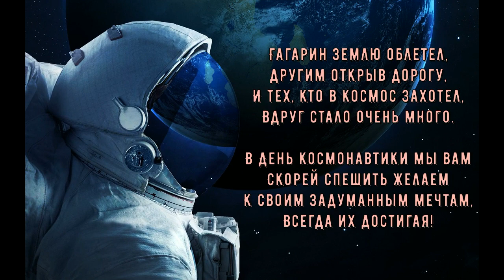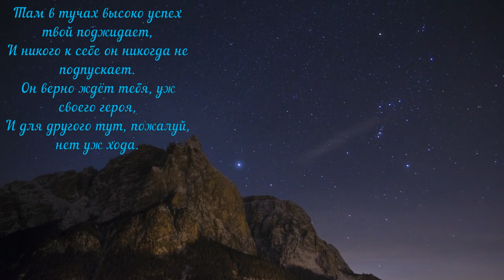Поздравление с Днем космонавтики! 12 апреля день космонавтики.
Поздравляю с Днем космонавтики! Желаю удачи во всем!
День космонавтики - памятная дата истории человечества. 12 апреля 1961 года Юрий Гагарин совершил первый полет человека в космос.